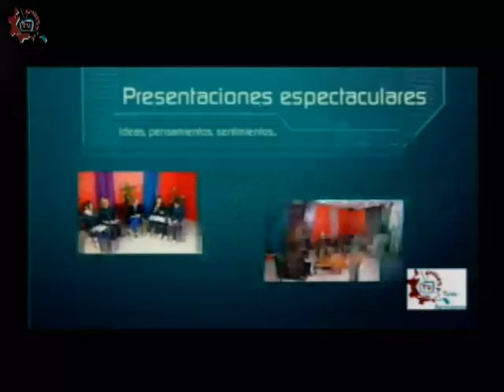20160209-CE1516/ESTo es particular/Instituto Aberdeen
ESTo es particular. Instituto Aberdeen. Invitados:Maru , Leonor , Lucia , Sofia , Alan . Conduce: Guillermo Gomez. Fecha de emisión: 09 de Febrero de 2016. Este y otros programas los puedes ver Producciones con fines educativos para secundarias técnicas en el Distrito Federal, México.